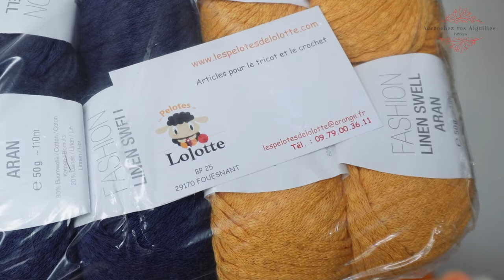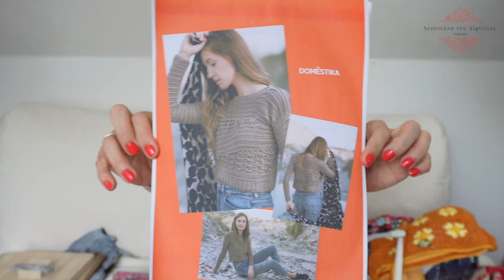Tricot et Crochet pendant les vacances d'été! FR - Podcast #23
Dans ce 23ème podcast je partage mes projets en cours au tricot et au crochet, les derniers achats laineux et de mercerie, et des idées de projet à venir. J'ai enfin acheté une caméra pour mieux filmer le podcast. C'est donc un premier essai avec l'appareil.

TRICOT:

(Madragoa - Rosários 4 - 100% seda/soie)

Laine de la chaussette en coton : Regia - Cotton Color Tutti Frutti - Color 02416

Top à venir. Amana de Ivicréas

CROCHET:

Scheepjies Stone washed + Scheepjies River Washed

Châle Sea and Mountain (patron à venir!)

Cropped Top (Tencel-Coton de Katia)

Top de Crochet (Cool Cotton de Katia)

BLABLA:

Croch’Ta Maille (lien de parrainage pour avoir la livraison gratuite avec un minimum de 30 euros d’achats)
(Boutique crochet où j’ai acheté le Wool Jeannie, mes beaux marqueurs de maille, grande planche de blocage crochet, bracelet wrist ruler, crochet…)

(Fashion Linen Swell Aran de Rico Design)

Plus petite planche à blocage*

Appareil photo si jamais t’en as aussi besoin*…

Chapitres:
Partie Tricot: 01:01
Partie Crochet: 13:07
Partie Blabla: 25:11